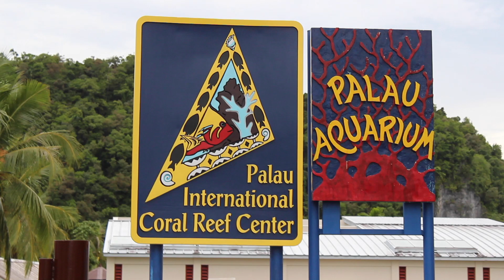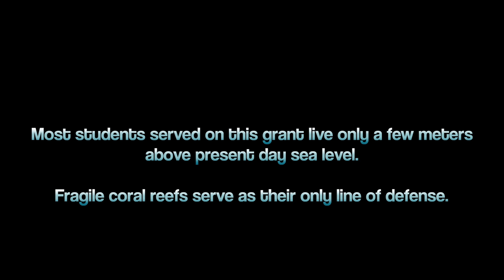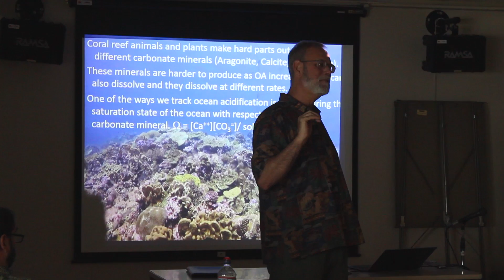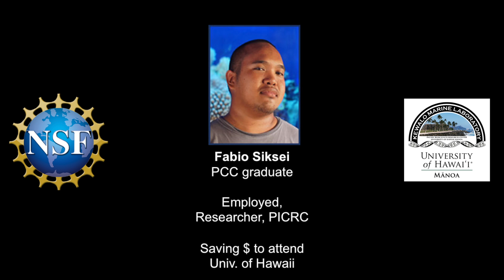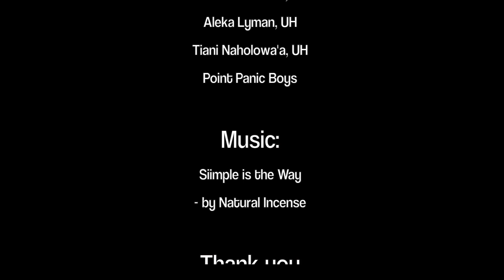The Next Generation of Young Leaders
The University of Hawai'i (UH) Pacific Biosciences Research Center's (PBRC) Kewalo Marine Laboratory, has been instrumental in building capacity with Pacific Islanders, a highly under-represented group in the Science, Technology, Engineering, & Mathematic (STEM) disciplines. For the past 8 years, the Director of the Kewalo Marine Laboratory, Dr. Robert "Bob" Richmond has served as the Principle Investigator for the National Science Foundation's Partnership for the Advancement of Marine and Environmental Science Training (NSF-ATE) grant program. This program provides training on advance equipment to aid in the conservation of natural resources to 5 community colleges in the western tropical Pacific Islands: American Samoa Community College (ASCC), Palau Community College (PCC), College of the Marshall Islands (CMI), Northern Marianas College (NMC), and College of Micronesia-FSM (COM-FSM). Substantial positive outcomes have resulted from these efforts including teaching the importance of marine conservation to over a thousand students. Over 50 of these students have earned their MS and/or PhD degrees in STEM related fields. This video provides an overview of this program and highlights a recent 'footlocker' workshop on climate science and ocean acidification. The workshop event was held at the Palau International Coral Reef Center (PICRC) in Palau. Although the program has provided many opportunities for these students and their faculty, funding for this one-of-a-kind program has been discontinued due to budget cuts. If you would like to learn more about this program, please contact, Lauren Wetzell, .